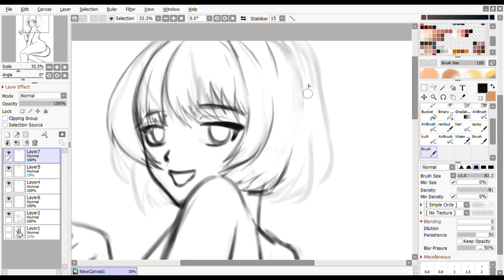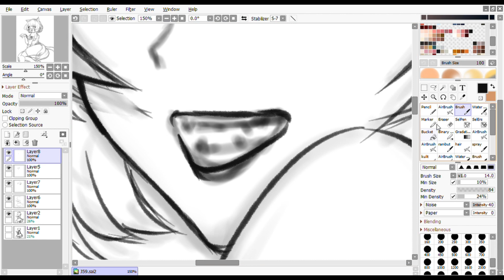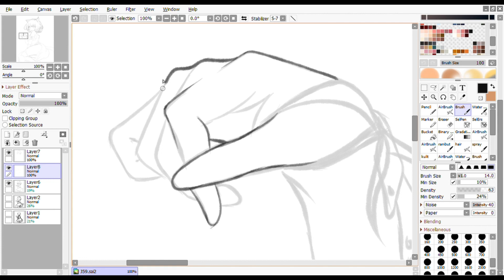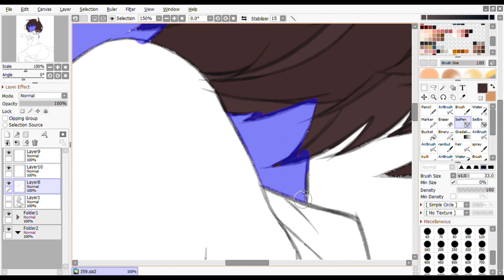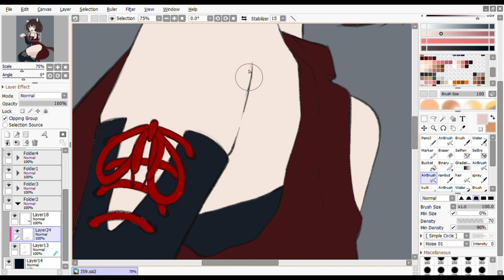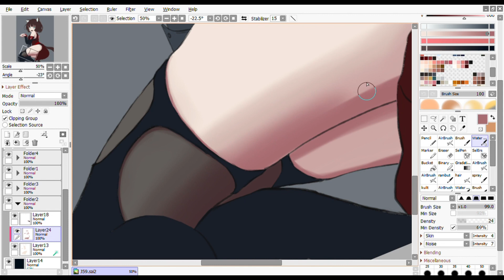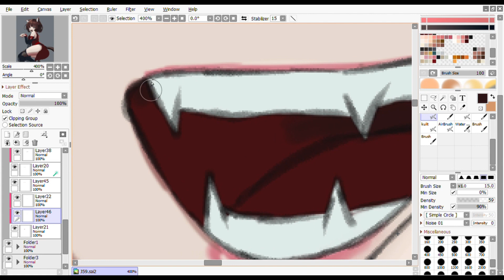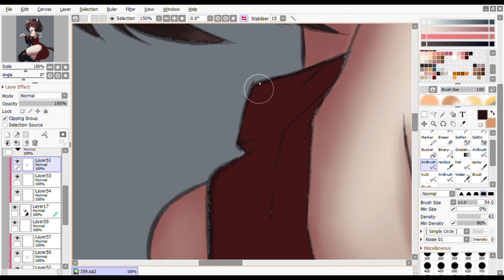[ speed draw anime ] - drawing cute lady cat #13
alat :
-acer aspire e 14
-pentablet xp-pen